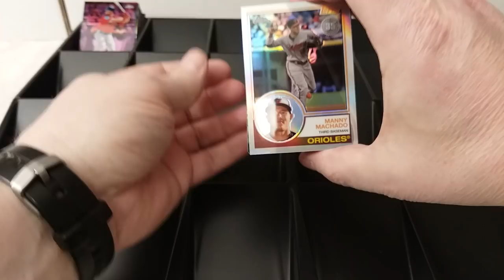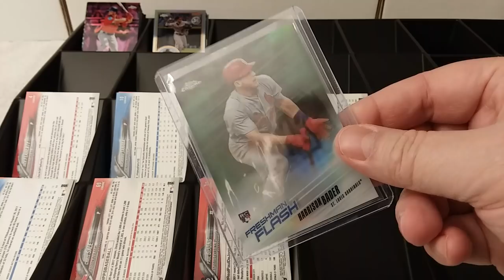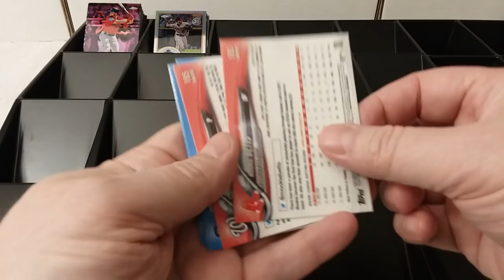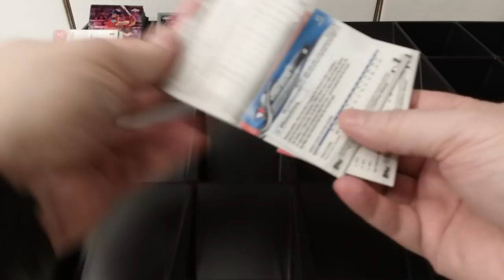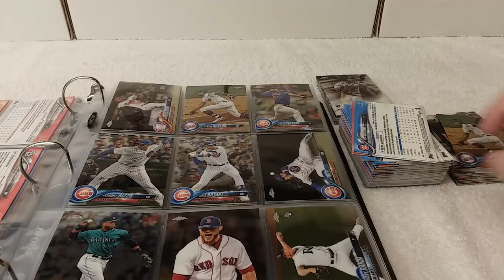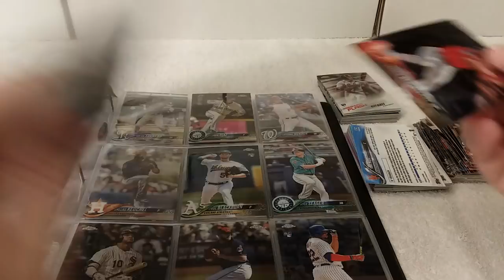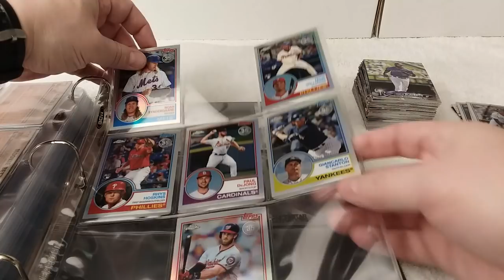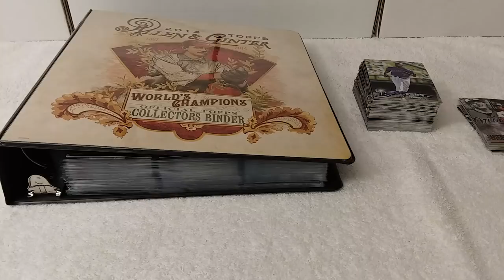Putting the Baseball Card Collection Together - Episode 14 - Sorting Cards & Filling Holes in Binder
A VLOG-like series in which I do just that - work on putting my baseball card collection together.  Feel free to work on your sports card collection or open some packs while you watch.  In this episode, I sort cards from additional Value Packs of 2018 Topps Chrome I purchased.  Then I check the binder, to see if any holes in the collection were filled.  How many cards do I need to complete this set?